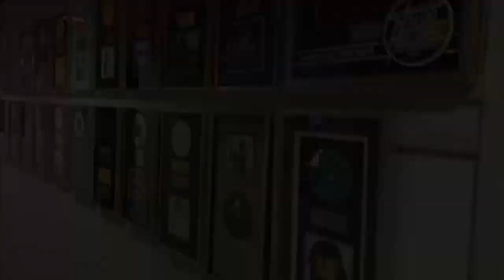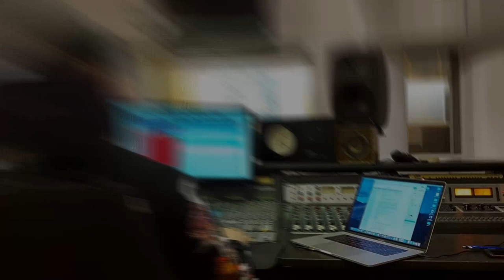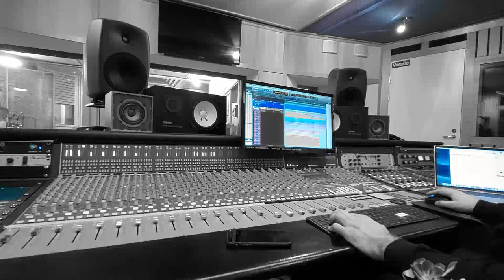Monday @Finnvox Studios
Vantatheband
Heniro0100100